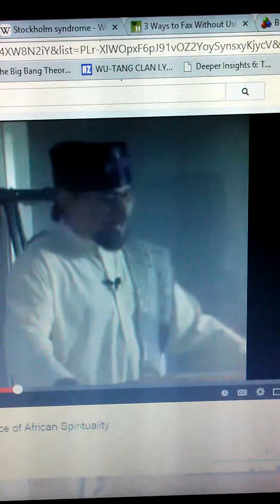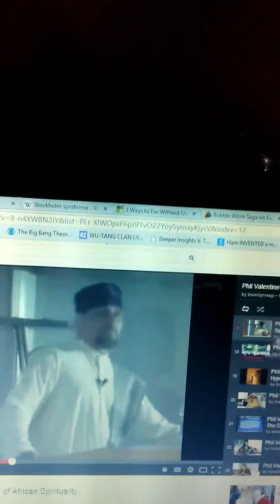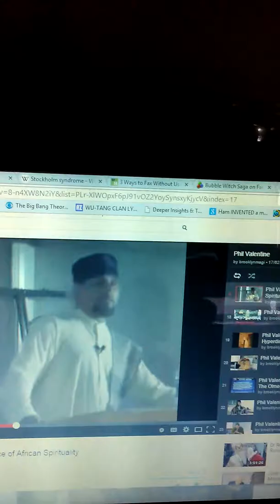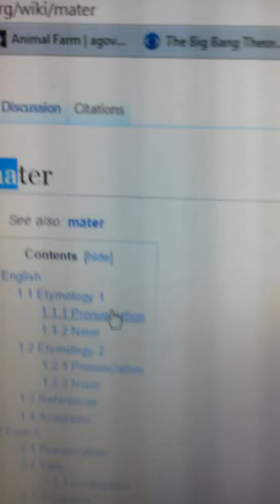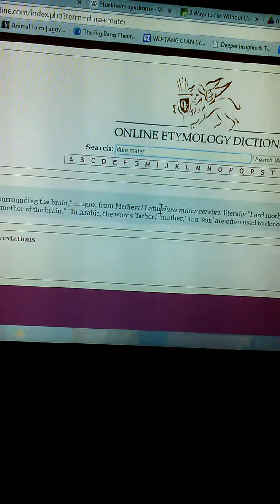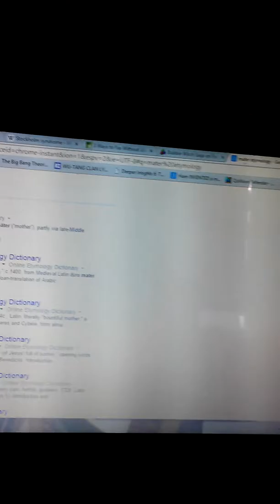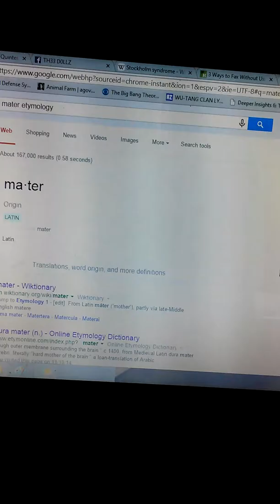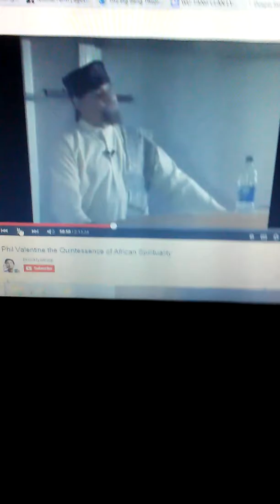I AM THT I AM....AN heBReW(1)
er'TIme eye l00k around, sm'1 iz tell'n m3 wht I AM not, & wht I AM -- eye no WHOm I AM & u & no 1 ELse can tELl m3 tht I AM NOt--